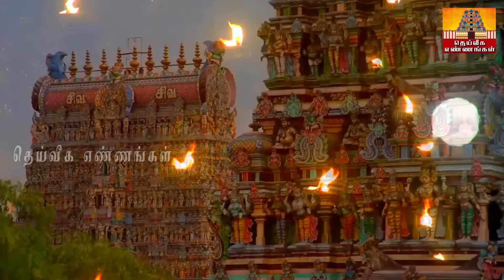மஹாலட்சுமி வீட்டில் தங்கவும் செல்வம் சேரவும் தினமும் இந்த 10 விஷயங்களை கட்டாயம் பின்பற்றுங்கள்.....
மஹாலட்சுமி வீட்டில் தங்க இந்த 10 விஷயங்களை கட்டாயம் பின்பற்றுங்கள்..

வீட்டில் மஹாலக்ஷ்மி நிரந்தரமா
க தங்க எளிய முறையில் வரலக்ஷ்மி பூஜை/Varalakshmi poojai 2022 tips/pooja

மைத்ர முகூர்த்தம்,,Mythra muhurtham,May 2023,மைத்ர ம
mythra muhurtham may 2023,mythra muhurtham 2023,maithra muhurtham 2023,maitreya muhurtham may 2023,today maitreya muhurtham may 2023,mythra muhurtham,maitreya muhurtham,september month maitreya muhurtham,kadan theera pariharam in tamil,kadan prachanai theera in tamil,loan problem tamil,loan problem solving,loan problems,கடன் தீர்க்கும் மே மாத மைத்ரேய முகூர்த்தம் நாள் &;நேரம்,கடன் தீர பரிகாரம்,பிரியாணி இலை பரிகாரம்,பணம் சேர பரிகாரம்,பிரம்ம முகூர்த்தம்  மைத்ரேய முகூர்த்தம் 2023,முகூர்த்த காலம்,மே மாத மைத்ர முகூர்த்த நேரம்,டிசம்பர் மாத மைத்ர முகூர்த்த நேரம்,கடன் தீர்க்கும் மைத்திரிய நேரம்,கடன் பிரச்சனை தீர என்ன செய்ய வேண்டும்,ஆன்மீககுறிப்புகள்,சனிக்கிழமை - , சனிக்கிழமை - செவ்வா ஓரை,கர்மவகடன் பிரச்னை,
kadan theera pariharam,kadan thollai neenga,kadan thollai theera pariharam,kadan prachani theera in tamil,kadan theera pariharam in tamil,kadan,panam kidaika manthiram,kadangal vilaga,kadan thollai neenga tips in tamil,kadan nivarthi sthalam thirucherai,kadan thollai neenga pariharam in tamil,kadan nivarthi song download,kadaa nivarthi song,kadanr thozhil abiviruthi,,பணம் சேர,
கடன் நிவர்த்தி,கடனை அடைக்க நேரம்,கடன்கள் தீர,கடனை அடைக்க உகந்த நாள்,கடன் ,uppu deepam,thai amavasai,uppu pariharam,லக்னா ,kadan#grt
parigarapalangaldaily uses pooja room tips,daily uses pooja room tips in Tamil,New ptips,pooja room tips,aanmeega tips,Secret pooja room tips,